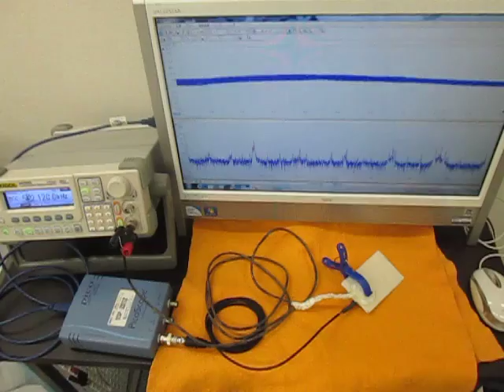オリジナル超音波実験 （超音波システム研究所 ultrasonic-labo）